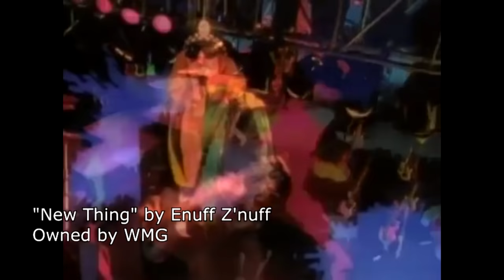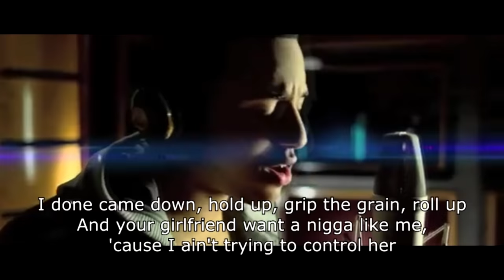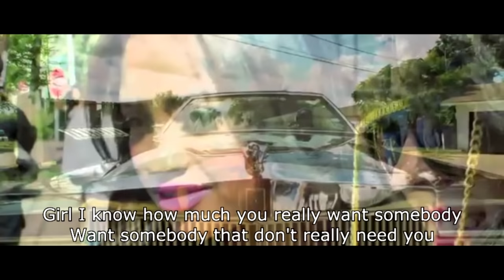Rap Critic: "Drank in My Cup" by Kirko Bangz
It's not that contagious, but it felt pretty stupid.